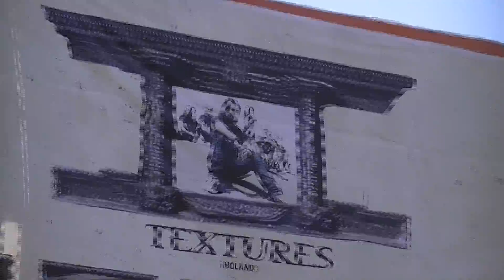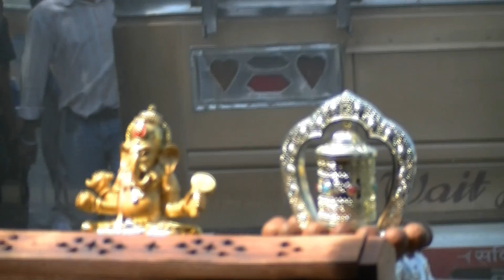Textures Podcast Episode 15 - Re-Invading Asia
Textures headed back to Asia in 2012 and 2013, where the band  played as headliner at the NH7-Weekender in India (Pune and Kolkata) and at the Silence Festival in Nepal. This also included the farewell show of ex-guitarist Jochem Jacobs at the show in Pune, where Textures entered the stage with three guitarists for the first time in the history of the band. Besides that the band were there to play at these grand festivals, the band loves to discover the country. All which you can see in this documentary-like Podcast. Enjoy!

*TEXTURES will also be touring this fall. More details below:

TEXTURES CELEBRATE 'POLARS' 10 YEAR ANNIVERSARY

With their fifth album in the works, TEXTURES will be celebrating the 10th anniversary of their debut album POLARS this year. On account of this special occasion TEXTURES will be playing an exclusive headline tour through Europe in October 2014, during which the band will be performing the debut album POLARS in its entirety, supplemented with songs from their other albums.

For two of these shows the band has invited some special guests to make the festivity even bigger. These guests will be announced later these coming months.

In 2004 TEXTURES made a blast into the metal scene with their debut album POLARS. Inspiring later bands like Periphery, Tesseract and Monuments, their state of the art combination of diverse metal styles would pave the way for new genres as modern-, prog-, math-metal and djent.

In honor of this, TEXTURES will be releasing POLARS exclusively on vinyl for the first time. POLARS is still the only missing vinyl record in the 4-album discography of the band. Also the band will be releasing new POLARS related merchandise. Items can be purchased later this year.
The POLARS 10th Anniversary Tour marks a last flash-back before the band will head into a new future and a new album cycle with NUCLEAR BLAST Records.

POLARS 10th ANNIVERSARY TOURDATES:

18 OCT SHOKO Madrid Spain
23 OCT UNDERGROUND Cologne Germany
24 OCT EBULLITION Bulle Switzerland
25 OCT CCO Lyon France
26 OCT DAMAGE FESTIVAL Paris France
29 OCT THE GARAGE London UK
30 OCT EFFENAAR KZ* Eindhoven The Netherlands
31 OCT P60* Amstelveen The Netherlands